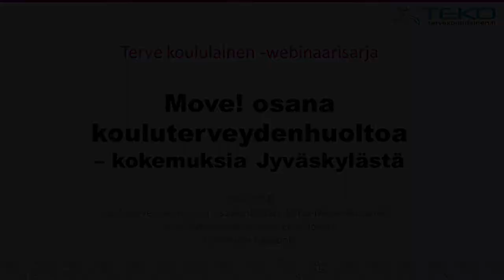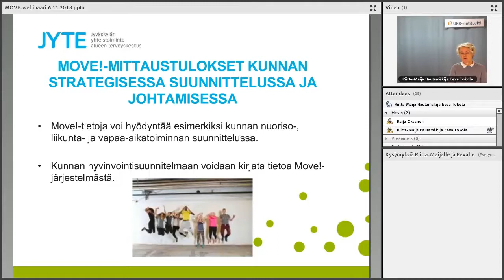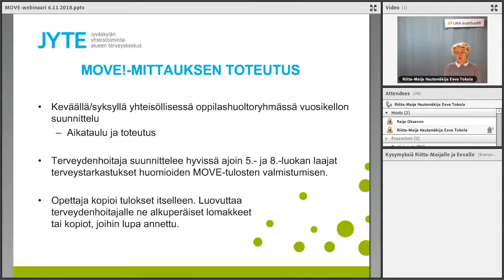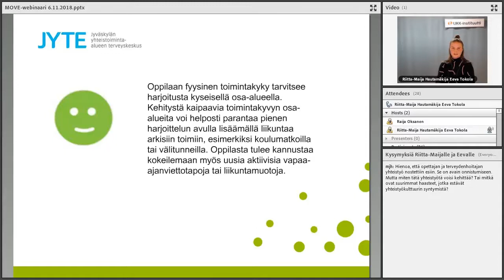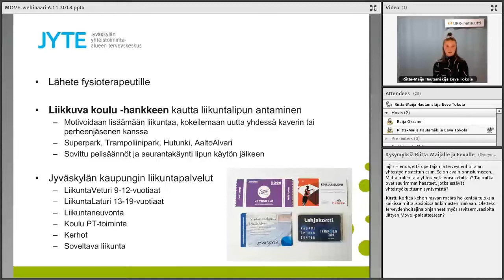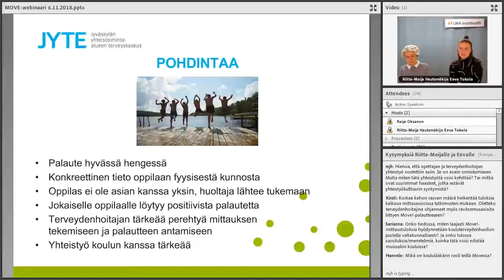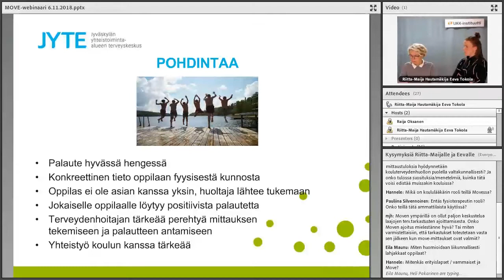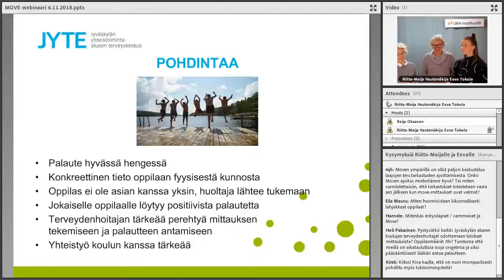TEKO-webinaari: Move! osana kouluterveydenhuoltoa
Terve koululainen -hankkeen webinaarisarjan toinen verkkoluento käsittelee fyysisen toimintakyvyn seuranta- ja palautejärjestelmä Movea osana kouluterveydenhuoltoa. Kokemuksia Jyväskylästä kertovat kouluterveydenhuollon osastonhoitaja Riitta-Maija Hautamäki ja kouluterveydenhoitaja Eeva Tokola.
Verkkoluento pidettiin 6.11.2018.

Pahoittelut luentotallenteen kuvan ja äänen epäsynkronisuudesta.